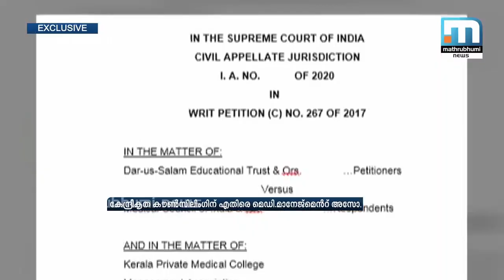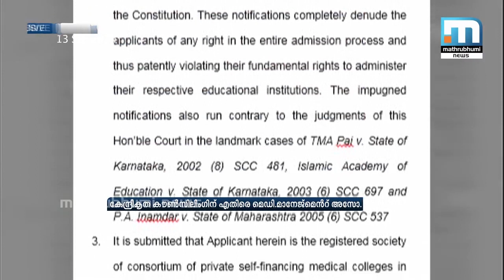കേന്ദ്രികൃത കൗണ്‍സിലിങ്ങിനെതിരെ മെഡിക്കല്‍ കോളേജ് മാനേജ്‌മെന്റ് അസോസിയേഷന്‍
ഡിഗ്രി പോസ്റ്റ്, ഗ്രാജ്യൂറ്റ് മെഡിക്കല്‍ കോഴ്‌സുകളിലേയ്ക്കായുള്ള പ്രവേശനത്തിനായി നടത്തുന്ന കേന്ദ്രികൃത കൗണ്‍സിലിങ്ങിനെതിരെ കേരളത്തിലെ മെഡിക്കല്‍ കോളേജ് മാനേജ്‌മെന്റ് അസോസിയേഷന്‍ സുപ്രീം കോടതിയെ സമീപിച്ചു. കേന്ദ്രികൃത കൗണ്‍സിലിങ്, മാനേജ്‌മെന്റുകളുടെ ഭരണഘടന പരമായ മൗലീക അവകാശത്തിന്റെ ലംഘനമാണെന്ന് ചൂണ്ടിക്കാണിച്ചാണ് അസോസിയേഷന്‍ സുപ്രീം കോടതിയെ സമീപിച്ചത്.